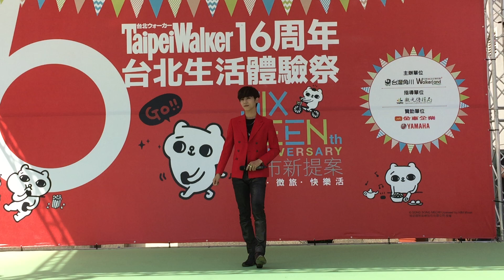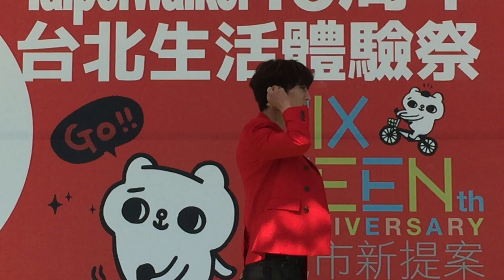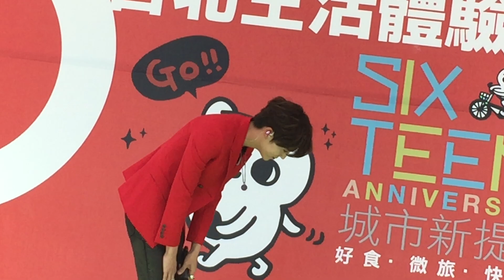TaipeiWalker 16週年 畢書盡Love more 粉絲同聲合唱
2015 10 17  TaipeiWalker 16週年 畢書盡Love more 粉絲同聲合唱